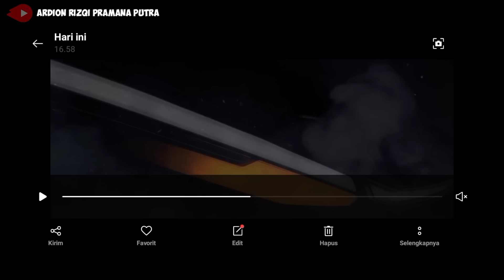Generasi Baru Akan Lahir Pak Haji Haryanto Tarik Semua 5 Mesin Depan Div Cepu Bakal Ganti Jetbus 5 ?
Generasi Baru Akan Lahir Pak Haji Haryanto Tarik Semua 5 Unit Bus Mesin Depan Mercy OF1623 Divisi Cepu Apakah Bakal Ganti Jetbus 5 Adiputro ?
Generasi Baru akan tercipta Pak Haji Haryanto menarik semua bus mesin depan Mercedes-Benz OF 1623 RF Leaf Spring berbody Rexus SL+ Piala Mas sebanyak 5 unit HR 189 Axelle, HR 175 Urzuqni, HR 101 Realita, HR 048 Mission Imposible, dan HR 029 yang nantinya akan bertugas di divisi yang baru
Nah semoga digantinya bus mesin depan Team Purwodadi-Cepu nantinya akan menjadi perubahan menuju kearah yang lebih baik
Kita tunggu juga yang lagi viral baru saja launching Jetbus 5 Adiputro dengan desain nyenibanget sangat futuristik yang juga Po. Haryanto memasukkan bus HR 084 untuk diupgrade dari Jetbus 2+ HDD ke Jetbus 5 HDD
dan kemungkinan juga nantinya bakal ada Chassis baru HR yang akan masuk ke Adiputro dibuat body Jetbus 5
Nah untuk mengetahui informasi lengkap nya lanjut nonton videonya sampai akhir ya 😁😁